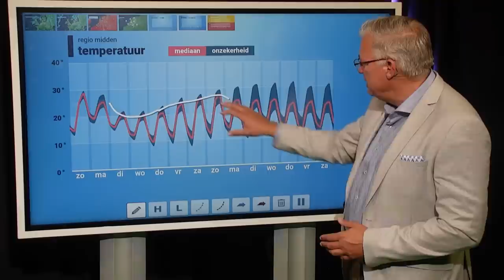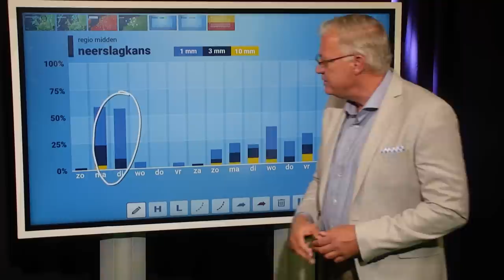Weekweerbericht: tijdelijk minder warm